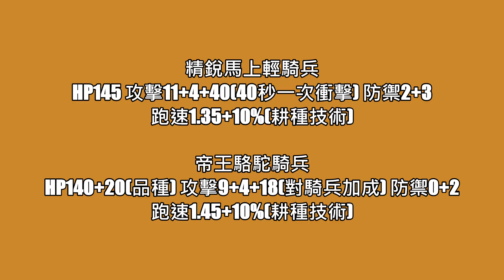【世紀帝國2決定版】精銳馬上輕騎兵 VS 帝王駱駝騎兵 │版本44834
精銳馬上輕騎兵
HP145 攻擊11+4+40(40秒一次衝擊) 防禦2+3 跑速1.35+10%(耕種技術)

帝王駱駝騎兵
HP140+20(品種) 攻擊9+4+18(對騎兵加成) 防禦0+2
跑速1.45+10%(耕種技術)

2020/04/02 開始 "不允許搬運"  "假冒帳號"